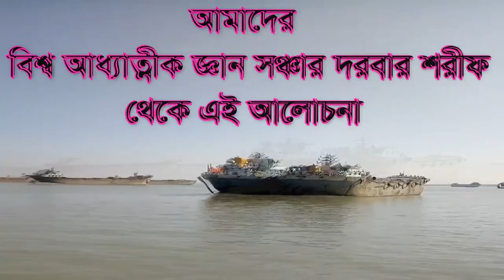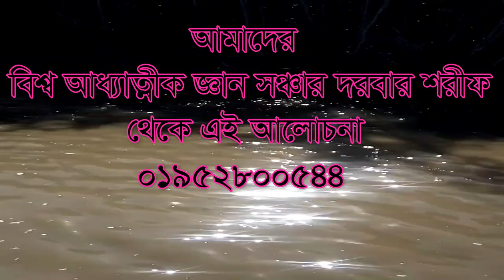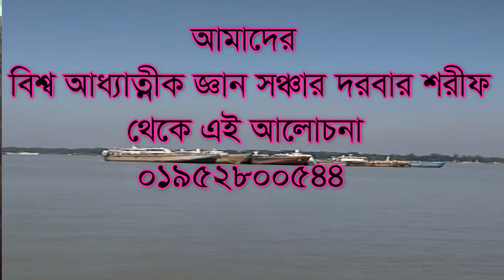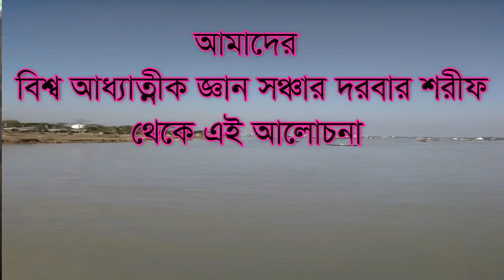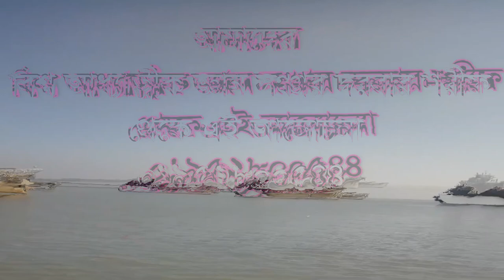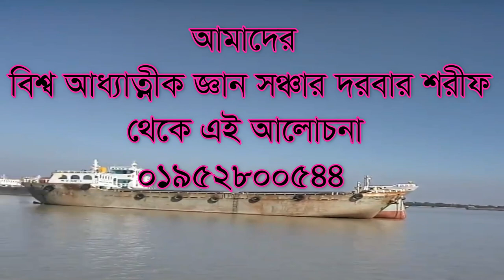যৌবনের সতর্ক বানী না জানলে জীবন বিপন্য় হতে পারে। jouboner sotorko bani taratari jene nei